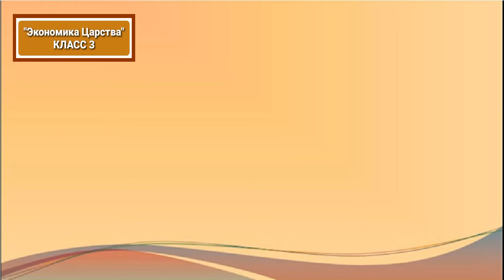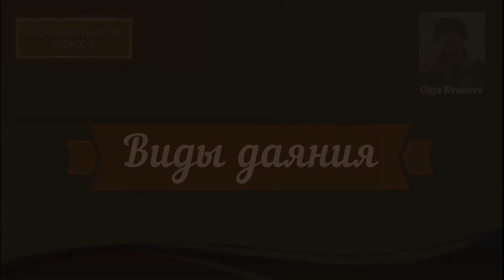Olga Kvasova – Служение Онлайн – (Экономика Царства, класс 3) – Виды даяния.